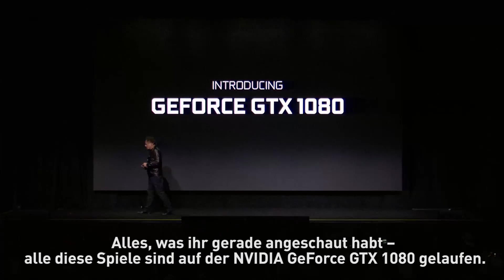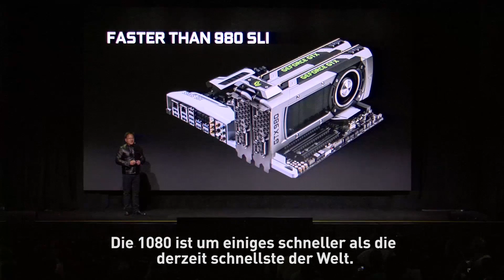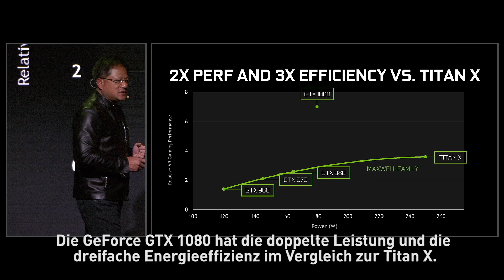GeForce GTX 1080 Ankündigung - in weniger als 3 Minuten!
Sieh dir in weniger als 3 Minuten die Ankündigung der GeForce GTX 1080 & GeForce GTX 1070 an!